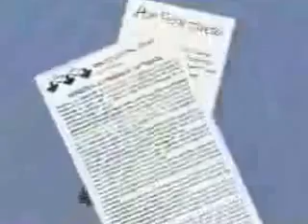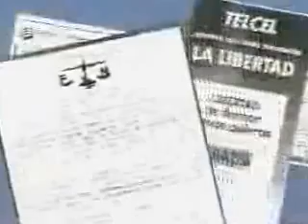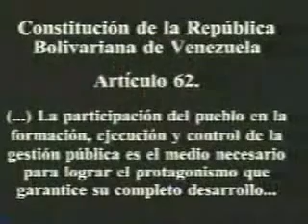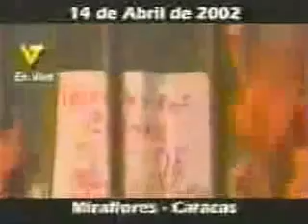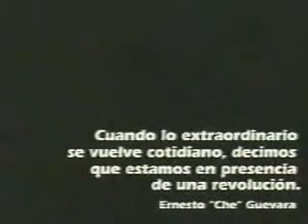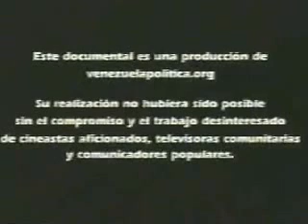TV DOCUMENTA Crónica de un Golpe de Estado : Capítulo - 3 Gloria al Bravo Pueblo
Crónica de un Golpe de Estado :  Capítulo - 3  Gloria al Bravo Pueblo